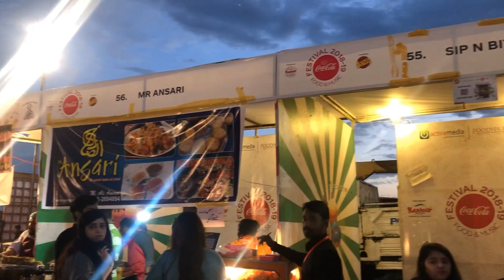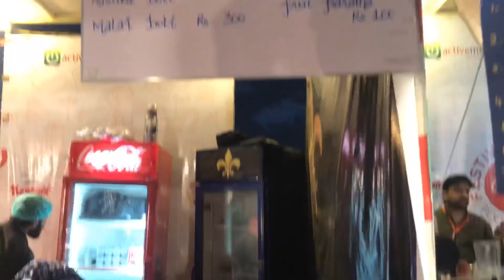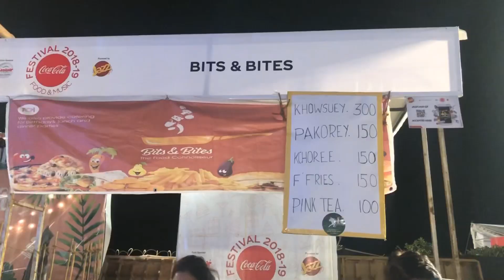COKE FESTIVAL 2018-2019!!